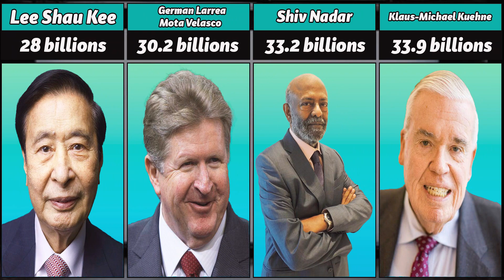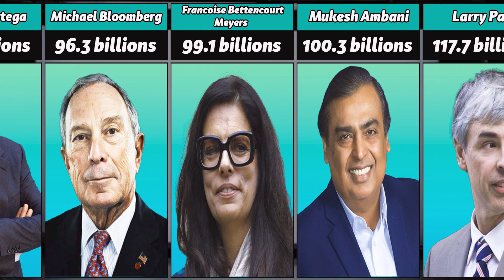Who Will be the Richest Person in 2024??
"Who Will be the Richest Person in 2024??" is an intriguing video that delves into the captivating world of the wealthiest individuals on the planet.